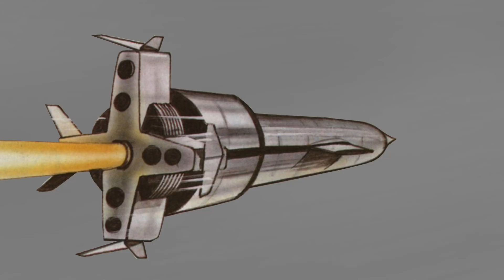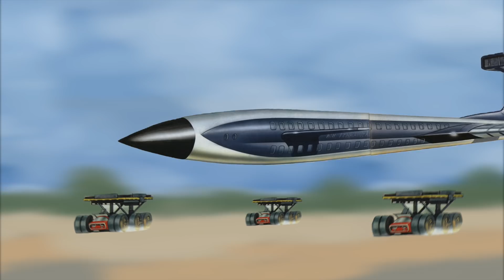Thunderbirds Legends: Building the Thunderbird Machines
Jeff Tracy has lost his wife and father, and crash landed in the Malaysian jungle. Having been nursed back to full health by Kyrano, his five sons are enroute to retrieve him, and help him start International Rescue.

Jeff recruits Brains to the outfit, the Thunderbird machines are constructed and Tracy Island is kitted out in this third and final part of the origins story of International Rescue.

Tune in to the official Gerry Anderson Podcast!